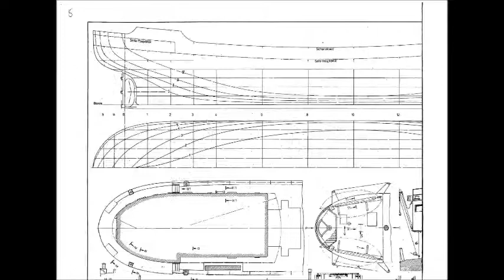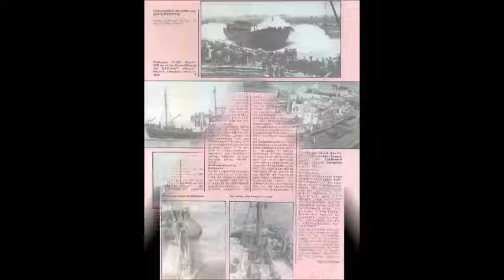Nietlogger - MODEL GEMİ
Kanalımda şimdi de başta tekneler olmak üzere bir çok model planları paylaşıyorum. Meraklısıysanız aşağıdaki linkten ücretsiz indirerek bu modelleri yapabilirsiniz.